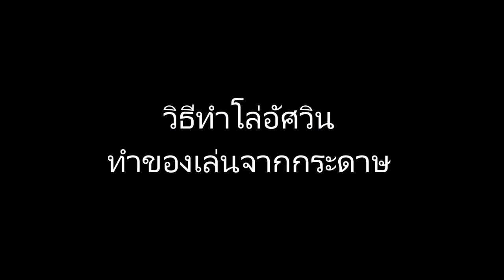วิธีทำโล่อัศวิน ทำเลียนแบบ ทำจากกระดาษ Knight's shield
DIY.ดาบคอสเพลย์ ดาบคิริโตะ Sword Art Online Black Iron Great Sword

รวมวิธีพับอาวุธ เรือ รถ จรวด หลายแบบ คลิกเลย

ดูวิธีพับกล่องหลายแบบ ทำกล่องของขวัญ คลิก

ดูวิธีพับรถมากมายได้ที่นี่ คลิกเลย
ช่องยูทูป Nai Nai DIY & Toys